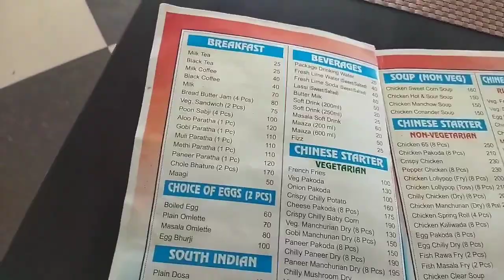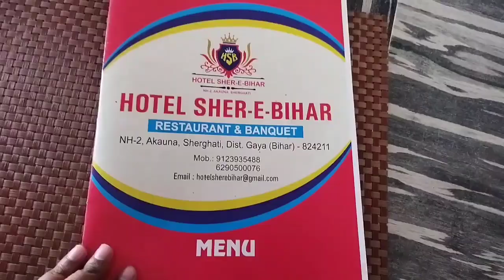HOTEL SHER E BIHAR VLOG VIDEO NH 2 [AKAUNA] SHERGHATI BIHAR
Please Support Me youtube channel Aagar Vlogs 7

SHER E BIHAR VLOG VIDEO Full Watch Time Video

Asgarali4330

 Thnx u so much ❤️